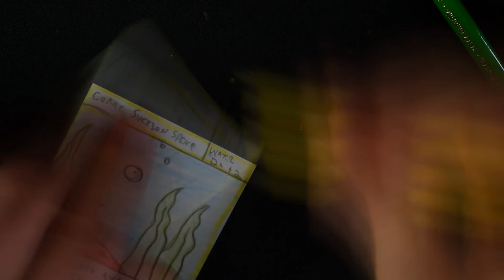Coral Suction Spike | Savage Beasts: The Card Game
Drawing the coral suction spike!